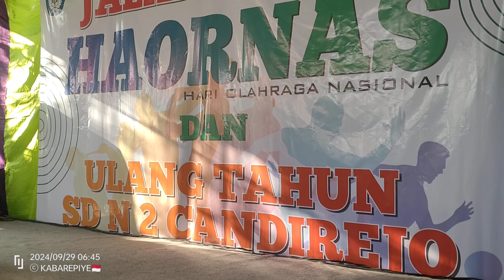HUT ke-51 SDN 2 Candirejo Ngawen Klaten Tahun 2024 Gayeng..!!